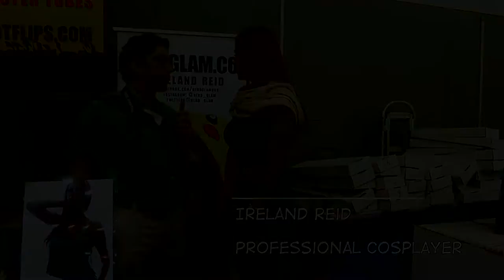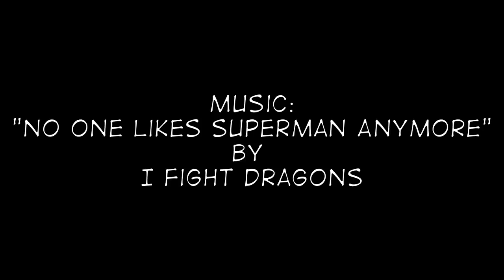Baltimore Comic-Con 2016 Day 1: The Pulp Roots of Comics Panel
Join some of the greater comic book writers as they discuss how pulp fiction (the genre, not the 1990s movie) influenced them and influenced the medium.